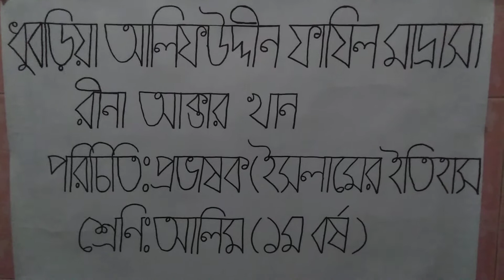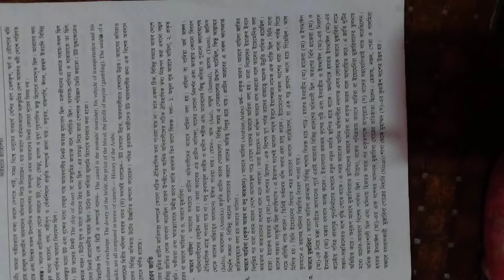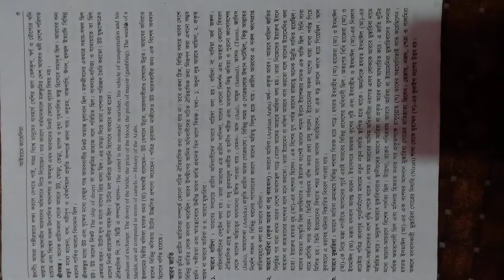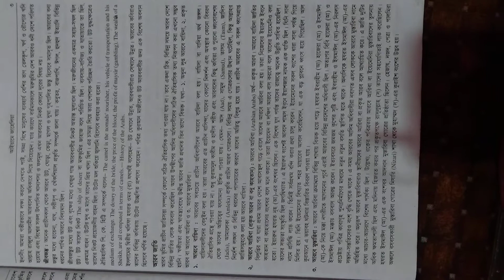Rina Akter Khan,Lecturer subject:Islamic history(alim 1st year) Date:09/11/20